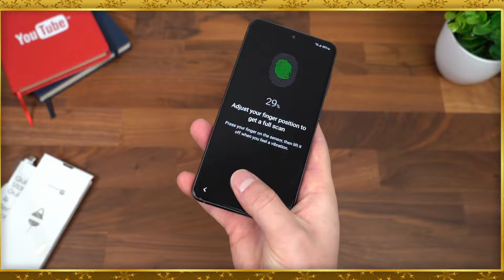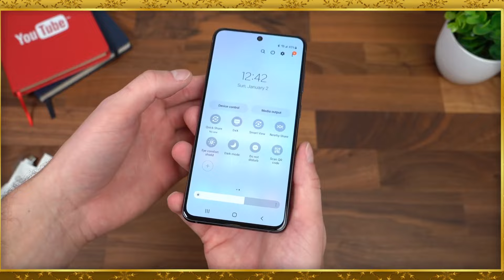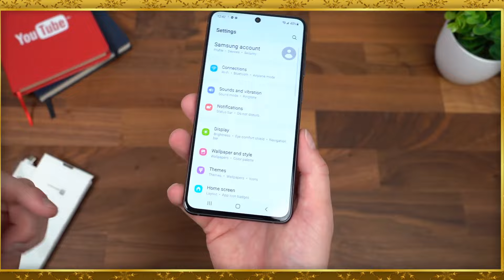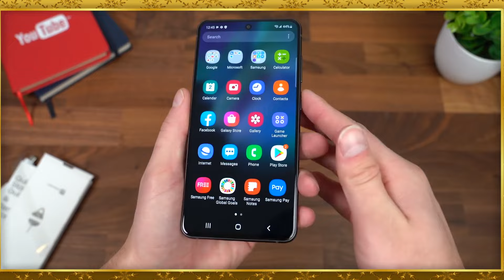Samsung Galaxy S21 FE 5G❗📱🔥 - UNBOXING & First Impression⚡🔥🔥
In this Video we share our experience about this smartphone Galaxy S21 FE 5G - This is not a Review, Watch the video fully and share your thoughts about this mobile with me in the comments.

Samsung Galaxy S21FE 5G Price & Offers
8GB + 128GB : Rs. 54,999
8GB + 256GB : Rs. 58,999
Offers : Rs. 5000 cashback on HDFC Bank card till January 17, 2022
Effective Price ( with bank Offer ) - 8GB + 128GB : Rs. 49,999

It will be available from Samsung.com , Amazon.in  leading online portals & select retail stores from January 11th 2022.